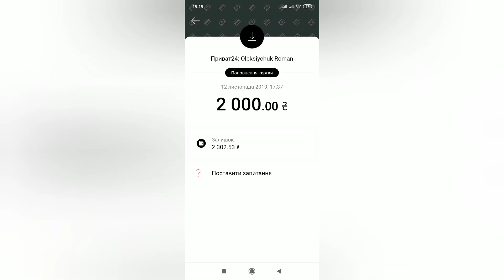День значков плюс 2000 гривен 0990803048